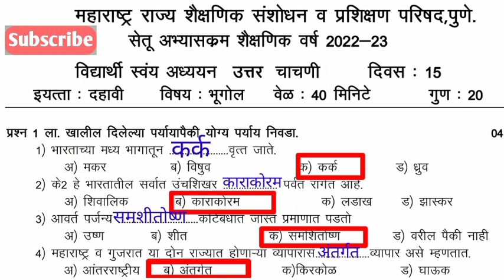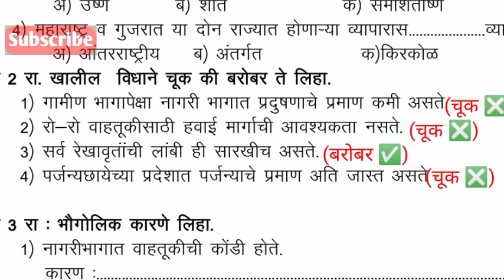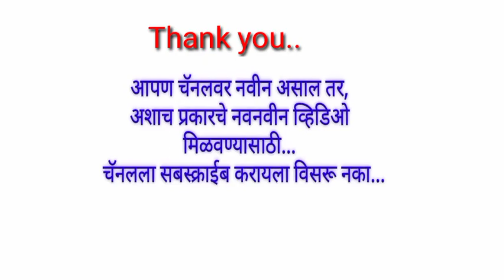सेतू अभ्यास 10वी भूगोल उत्तर चाचणी | Bridge course 10th Geography post test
सेतू  उत्तर चाचणी 10वी  गणित

सेतू उत्तर चाचणी 10वी इतिहास व राज्यशास्त्र

10वी भूगोल विषय उत्तर चाचणी

10वी विज्ञान विषय उत्तर चाचणी